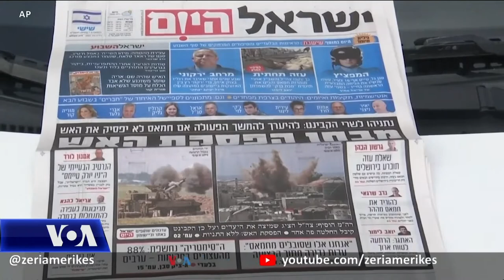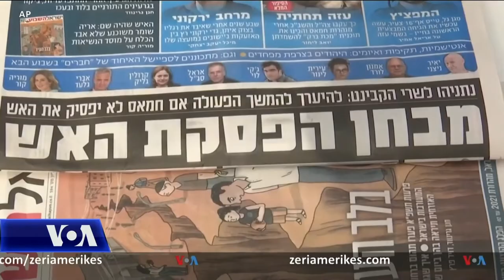Armëpushimi i brishtë mes Izraelit dhe Hamasit pas 11 ditë luftimesh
Palestinezët u mblodhën në Jeruzalemin Lindor të premten për të festuar armëpushimin mes Izraelit dhe Hamasit, që kthyeu një qetësi të paqëndrueshme në Gaza dhe Izrael pas 11 ditë luftimesh, që sipas zyrtarëve lokalë të shëndetësisë shkaktuan 230 vdekje në Gaza, përfshirë 65 fëmijë, dhe 12 viktima në Izrael, thanë autoritetet atje.